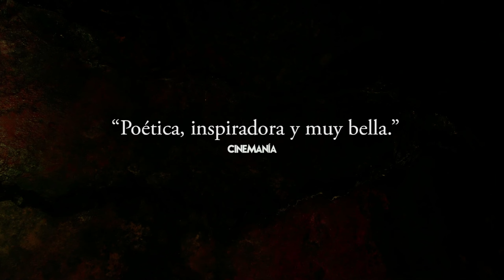Dear Werner. Tráiler oficial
El próximo 20 de noviembre llegará a los cines el primer largometraje de Pablo Maqueda (Manic Pixie Dream Girl), quien a finales de 2019, en pleno invierno, viajó a pie de Múnich a París siguiendo los pasos de Werner Herzog, tal y como el cineasta alemán contó en su libro 'Del caminar sobre hielo'. Herzog realizó este mismo viaje, convertido en libro en 1973, en un acto de amor desesperado por intentar salvar la vida de su amiga y mentora Lotte Eisner. 45 años más tarde, Maqueda emprende el mismo viaje en una carta de amor al cine de Herzog y al CINE en mayúsculas.

Sinopsis

En 1974 Werner Herzog caminó desde Múnich a París en un acto de fe para evitar la muerte de su mentora Lotte Eisner. En 2020, un joven director realiza el mismo camino, siguiendo los pasos de Herzog, en un acto de amor hacia uno de los mejores cineastas de nuestro tiempo. Un viaje a través de pueblos, naturaleza, soledad y frío en busca del significado de la creación.